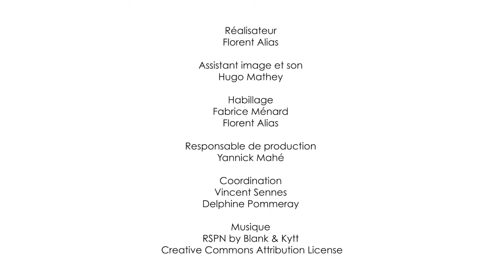From sustainable development to circular economy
In this video, Dominique Bourg, Philosopher, Professor at the Faculty of Geosciences and Environment of the University of Lausanne (Switzerland), discusses the failure of sustainable development in regard to the objectives fixed and emphasizes the interest of the model of circular economy to respond to the great contemporary global issues.